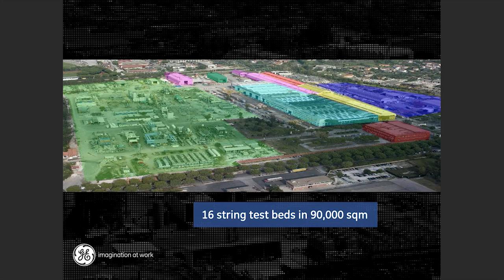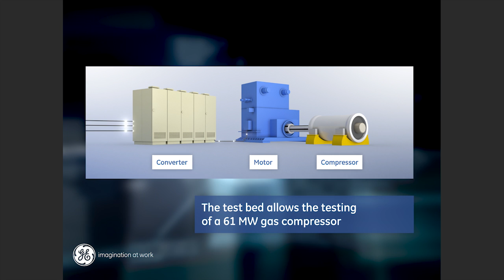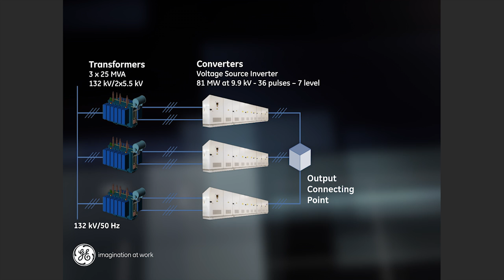GE's high-power testing facility for LNG solutions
Take a look at our extensive knowledge of LNG process and electrification expertise at our GE Massa Factory in Italy